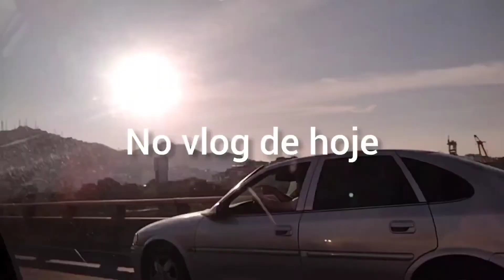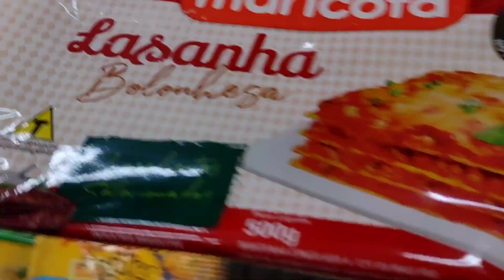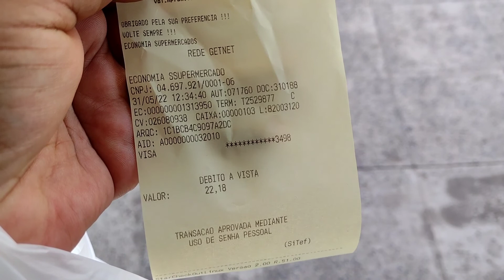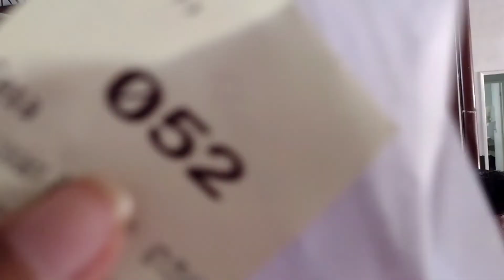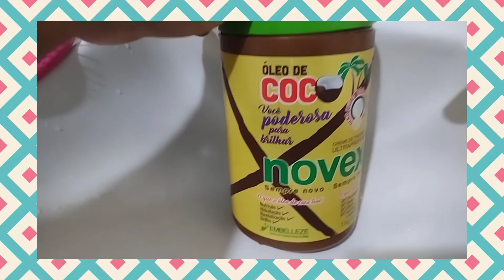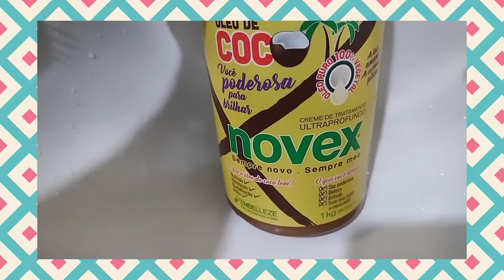VLOG de DOIS DIAS COMIGO, MARQUEI CONSULTA,ALGUNS EXAMES PAGOS...